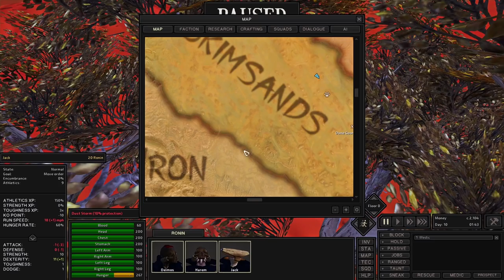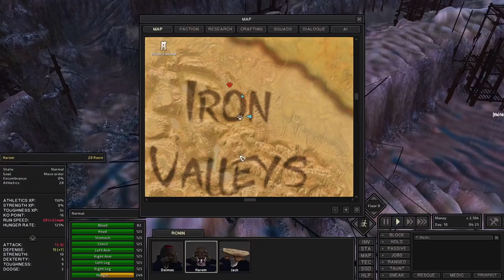Kenshi Stories | INTO THE IRON VALLEYS - Ep. 3 | Let's Play Kenshi Gameplay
Welcome to Kenshi - 20 Ronin! As our band of Roning grows we need to look into gearing them up to properly deal with any threats the Great Desert my throw at them. Deimos decides it might be a wise move to venture into the dangerous Iron Valleys and look for ancient treasures.

Backstory template:

Name:
Race:
Gender:
Preferred Weapon type:
Preferred Armor type:
Backstory:

In Kenshi you can research new equipment and craft new gear. Purchase and upgrade your own buildings to use as safe fortified havens when things go bad, or use them to start up a business. Aid or oppose the various factions in the world while striving for the strength and wealth necessary to simply survive in the harsh deserts of Kenshi. Train your men up from puny victims to master warriors. Carry your wounded squad mates to safety and get them all home alive.

Kenshi Features:

Freeform gameplay in a seamless game world in the largest single-player RPG world since Daggerfall, stretching over 870 square kilometers. Kenshi will never seek to limit you or restrict your personal play style.

In Kenshi you can custom design as many characters as you want and build up a whole squad to fight for you. Characters will grow and become stronger with experience, not just in their stats but their appearance too.

Kenshi is an original take on the RTS-RPG hybrid genre. No "hero" characters with artificially stronger stats than everybody else- Every character and NPC you meet is potentially an equal, and has a name, a life.

In Kenshi you are not the chosen one. You're not great and powerful. You don't have more 'hitpoints' than everyone else. You are not the center of the universe, and you are not special. Unless you work for it.

Variation and possibilities of gameplay. In Kenshi you can be good, be evil, be a businessman, be a thief, live in a town, live in the desert, travel alone, travel in hordes, build a fortress, raze a city. Devote yourself to freeing slaves, or maybe end up a slave yourself.

Kenshi is a dynamic, ever changing world. Support or hinder whoever you wish, or keep to yourself, the world won't stop moving. This is not just a "game", you are living and surviving in a simulated world.

Get captured by cannibals and eaten alive, or sold off by slavers and forced to work in the mines. These are not scripted events, just a regular part of this chaotic world that ruins your life by chance. Anything can happen in Kenshi, yet anything can be overcome if you have the strength.

There is absolutely no Level-scaling in Kenshi. The world does not level up along with you, and the shops don't change their inventory to only items matching your level. At the start of the game almost everyone will be stronger than you, and survival will always be a struggle. The game won't hold your hand or help you when you're down.

Realistic medical system that affects Kenshi gameplay. A character with a wounded leg will limp or crawl and slow the party down, wounded arms means you must use your sword one-handed or not at all. Severe injuries will result in amputees needing robotic limb replacements. Blood loss means you can pass out, and the blood will attract predators. A character’s stats are affected by equipment, encumbrance, blood loss, injuries and starvation.